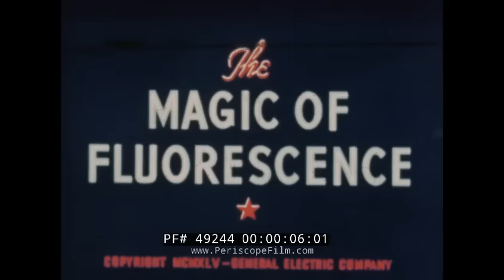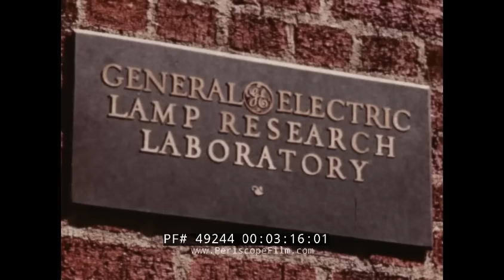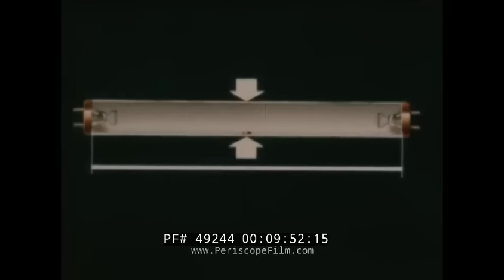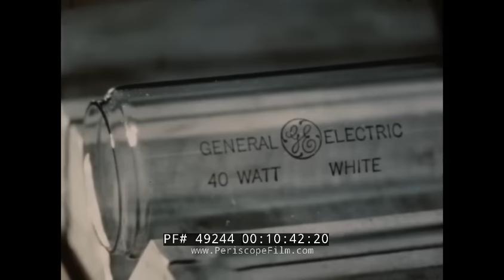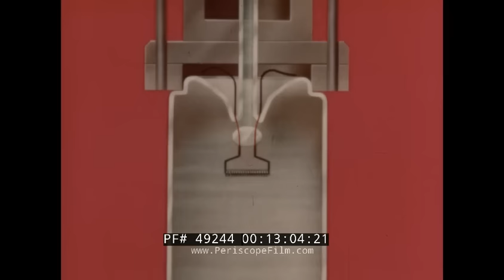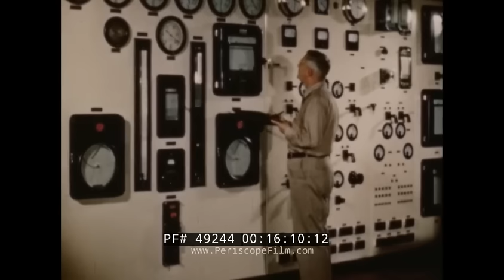“ THE MAGIC OF FLUORESCENCE ” 1940s GENERAL ELECTRIC FLUORESCENT LIGHTBULB PROMO FILM 49244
Released in 1945 by General Electric to promote the adoption of fluorescent lamps, "The Magic of Fluorescence" presents a short historical background of man's conquest over darkness, from the first time prehistoric man brought the flaming fagot into his cave, through the development of the taper, the candle, the kerosene lamp, gas, the incandescent bulb and finally the development of the fluorescent tube. The film shows how fluorescent lights (first introduced in 1938) are manufactured. The film combines live action and animation to show how fluorescent lights are manufactured, tested and packed, and shows how the lamp works in showing the role of electrons in the lighting device. The film was directed by Raphael G. Wolff with Frank Hemingway as narrator, and distributed by General Electric.

“The Magic of Fluorescence” title banner and credits (00:07). Fluorescent materials (00:15). Italian cobbler-alchemist Vicenzo Cascariolo, who discovered glowing ferrite in Bologna, Italy (00:37). A fluorescent linear light bulb (00:54). A fire (01:03). A caveman using a torch (01:14). An oil lamp (01:30). Candles (01:41). A chimney lamp (01:52). A gas lamp (02:13). A chandelier (02:19). An incandescent electric light devised by Thomas Edison in 1879 (02:30). A carbon lamp (02:47). A tungsten lamp (02:51). A gas filled lamp (02:54). Nela Park, headquarters of GE Lighting (03:08). A GE laboratory (03:16). Tests performed in the GE Lighting laboratory (03:22). Illustrations showing a fluorescent linear light bulb (04:02). An incandescent electric light and a fluorescent linear light bulb (04:11). A shining sun over a desert landscape (04:22). The spectrum of light from ‘ultraviolet’ to ‘infrared’ (04:38). An illustration explaining how electrons are employed in fluorescent lamps (05:16). Views of the electrode which alternates as a cathode and an anode (05:36). Mercury and the fluorescent phosphor material in the bulb (05:50). The heating of the electrode wire through electrical current is explained (06:01). An Illustration of how the heat boils out electrons (06:15) and the process when the electrons make contact with the argon and mercury in the light bulb (06:49). The mercury vaporizes (07:23). The mercury atoms are hit by electrons and converted to radiation (07:32). This radiation strikes the phosphor and is transformed into visible light (08:05). Synthetic phosphorus is developed in a laboratory (08:15). Various synthetic phosphorus (08:24). Colored fluorescent lights (08:42). A woman holds a fluorescent linear light bulb (08:54). Illustrated globes (09:05). Jars of dolomite, arsenic, chromium, magnesium, etc. (09:16). A woman holds a fluorescent linear light bulb (09:29). An illustration of a fluorescent linear light bulb and the inner mechanics (09:42). “Precision control” text overlay (10:15). The process of manufacturing and quality ensuring fluorescent linear light bulbs is displayed (10:28). The size and color is imprinted with ink (10:31). A phosphor coating is applied inside the tube (10:47). The coating is heat dried and inspected using a reflectometer (11:08). The exhaust tube, glass flare, and lead wires are assembled (11:31). The tubes go through a sealing machine (11:42). Air is exhausted from the tubes (12:14). An illustration of the heat facilities in the air exhaustion machine (12:29). The tube used to exhaust the air is sealed (13:08). The electrons are hermetically isolated (13:20). The base is sealed to the tube’s end with special cement (13:26). The lead wires are cut and soldered to the pins (13:42). The assembled light bulbs are inspected and tested (13:58). The bulbs are stabilized (14:07). The bulbs are operated under extreme conditions (14:17). The bulbs are packed for shipment to an outside concern for final inspections (14:39). Views of tests performed on the bulbs (15:37). An electric plant (16:01). Illustrations of food items (16:16). Views of tests performed on the bulbs (16:34). A graph explaining the cost against the efficiency of light (16:48). Private and public spaces using fluorescent lamps (17:14). Nature (17:33). Light bulbs (17:42). Credits (17:54).